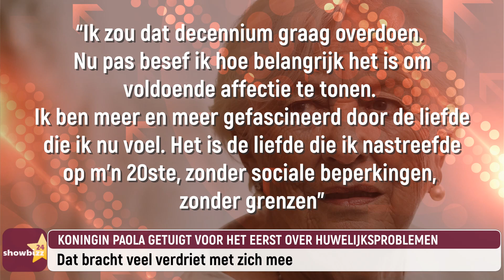Koningin Paola getuigt voor het eerst over huwelijksproblemen met koning Albert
Het huwelijk van koningin Paola en koning Albert ging niet altijd van een leien dakje. Onder andere zijn buitenechtelijke dochter prinses Delphine zorgde voor strubbelingen. Binnenkort zal Paola zelf haar verhaal doen in een documentaire van RTBF.